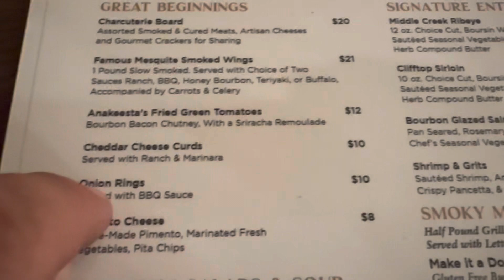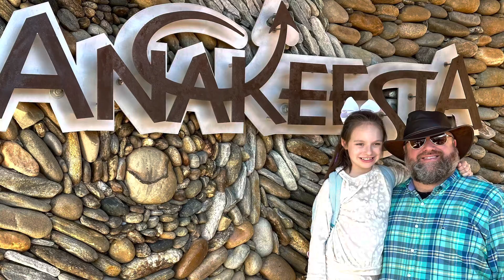Anakeesta Theme Park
Our Anakeesta Theme Park In Gatlinburg
Visit November of 2022